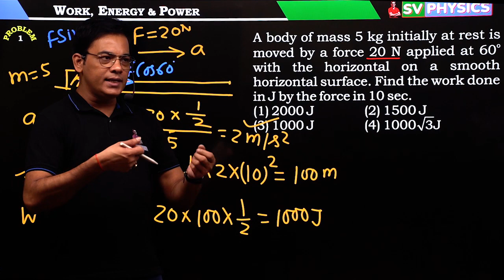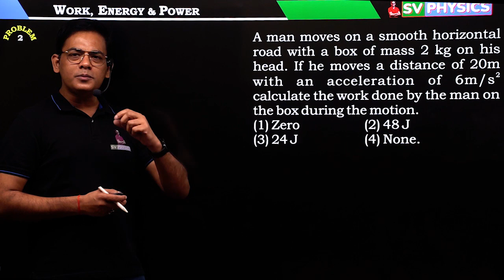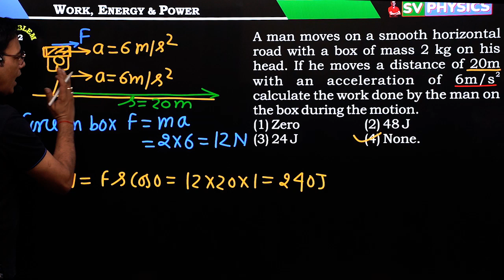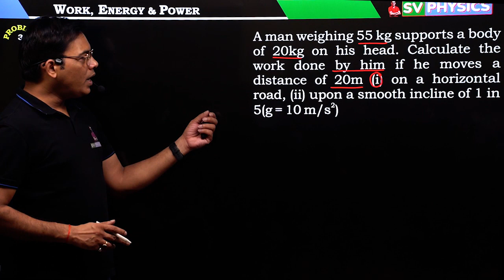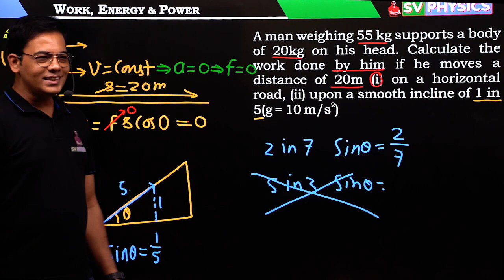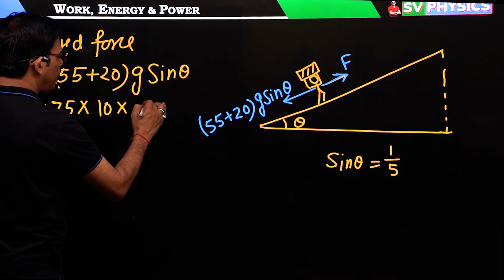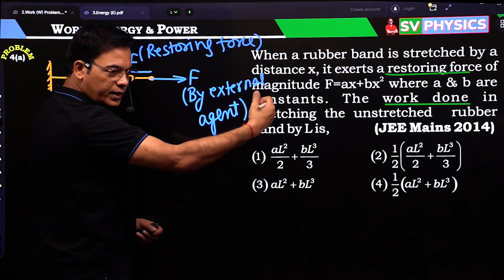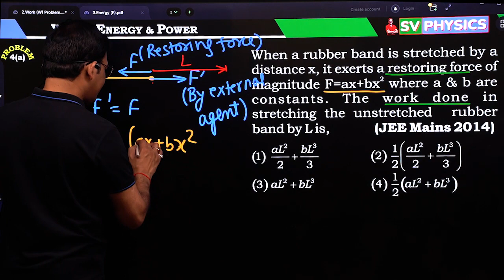🚀NEET 2024 | MECHANICS | WORK, ENERGY & POWER | Physics by Er. SATISH VERMA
🤝 Connect with Satish Verma sir